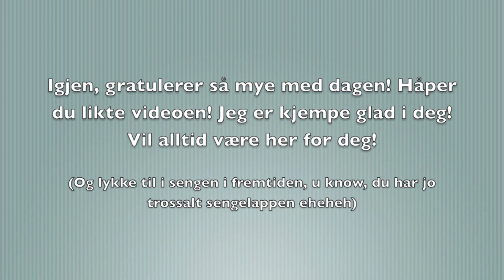Gratulerer så mye med dagen, kjære!!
Mitt gullkorn fyller år idag! HAPPY BDAY BESTE